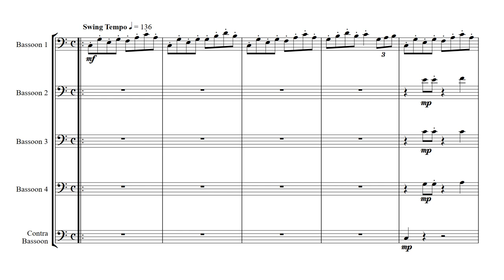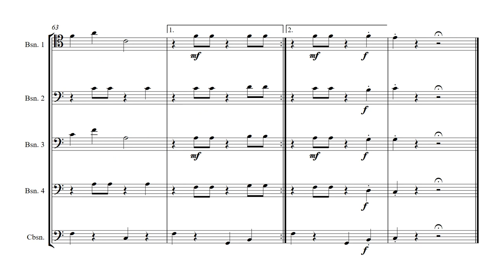Glitter Gulch Mine - Bassoon Quintet Cover (Banjo-Tooie)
4 Bassoons + 1 Contrabassoon cover of Glitter Gulch Mine from Banjo-Tooie composed by Grant Kirkhope